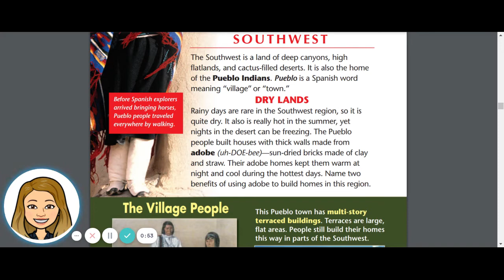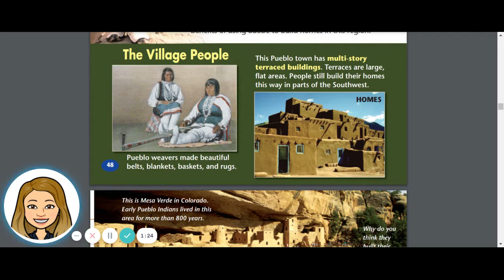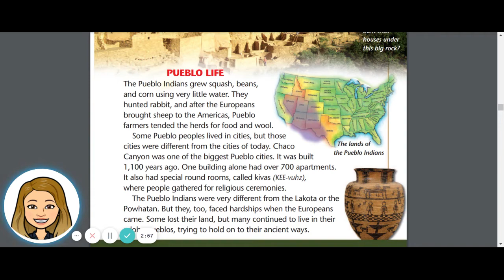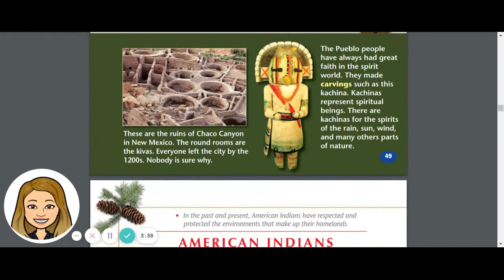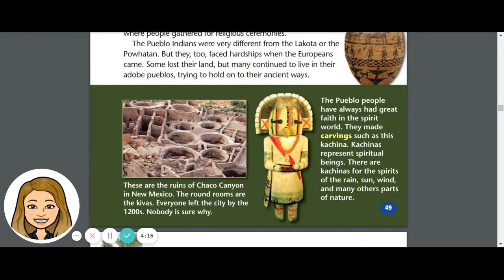The Pueblo Tribe